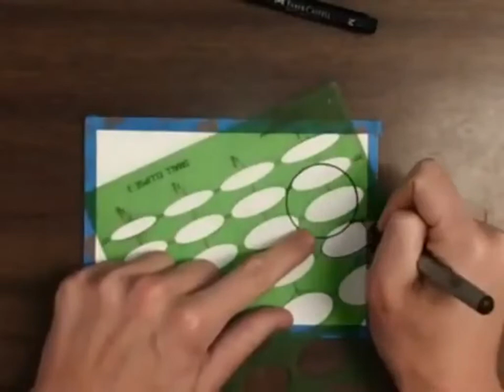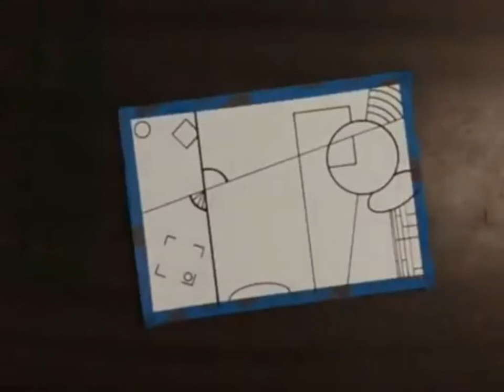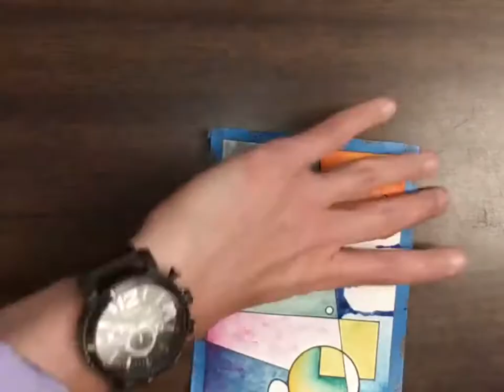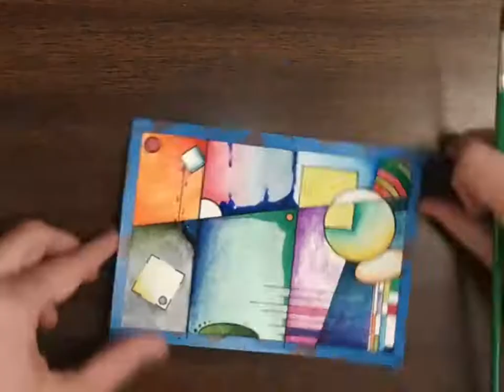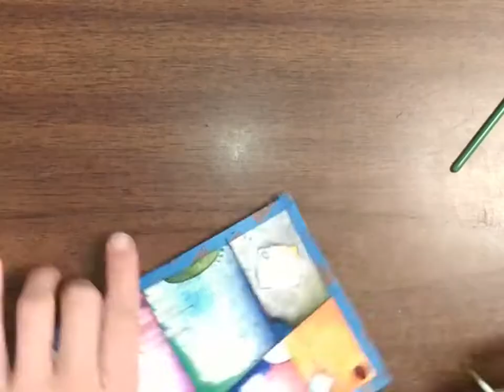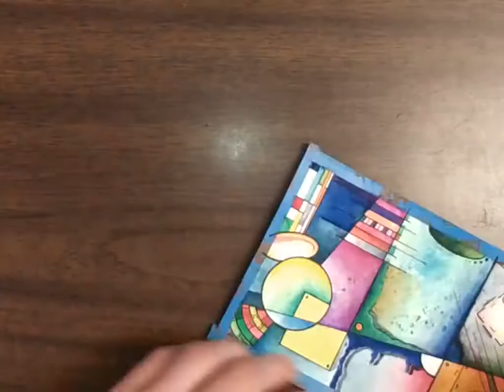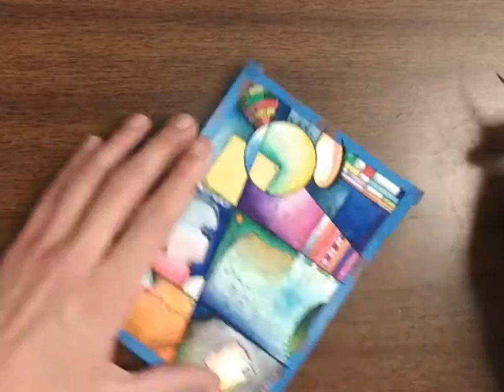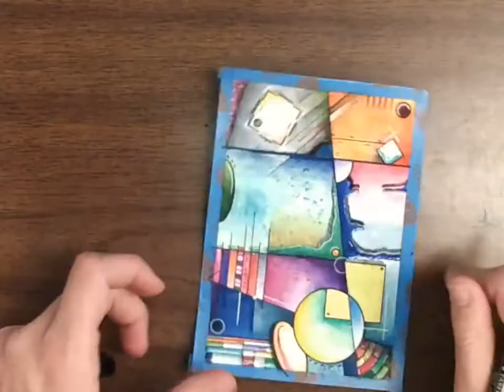Ink Then Watercolor - Start to Finish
Non-Objective Abstract Expressionism watercolor painting. Started with ink, then allowed the lines to direct me in a way with watercolor. Focusing on the Elements of Art and the Principles of Design to create a successful painting/composition. Understanding how colors interact, lines interact, shapes interact, watercolor opacity, mark-making techniques, watercolor techniques, and more!